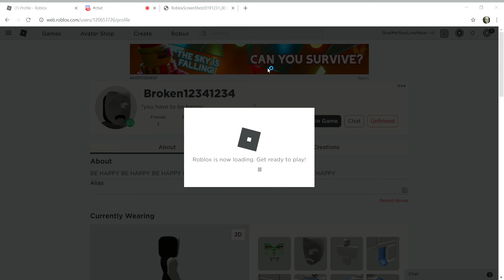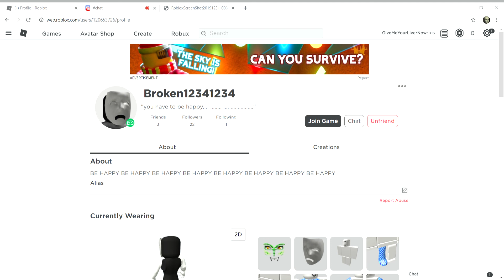I SURVIVED LIGHTNING MCQUEEN (REAL)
AAAAAAAAAAAAAAAAAAAAAAAAAAAAAAAAAAAAAAAAAAAAAAAAAAAAAAAAAAAAAAAAAAAAAAAAAAAAAAAAAAAAAAAAAAAAAAAAAAAAAAAAAAAAAAAAAAAAAAAAAAAAAAAAAAAAAAAAAAAAAAAAAAAAAAAAAAAAAAAA